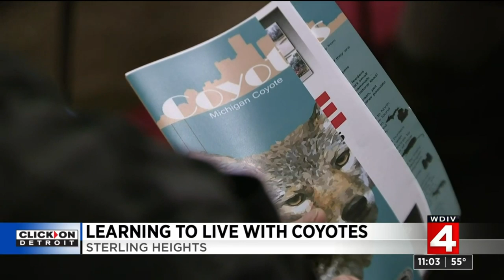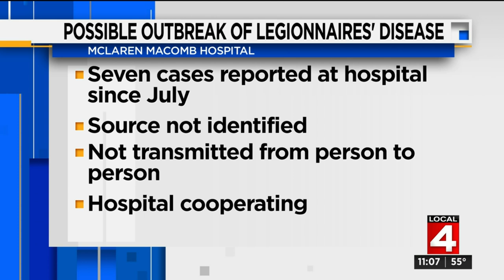Local 4 News at 11 -- Oct. 9, 2019